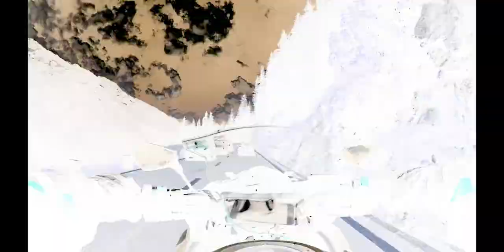Powershifter Crew - Dubstep Video Mix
Ein kurzes Video bei welchem unser Cutter sich mal etwas austobte. :)

Wir sind junge Fahrer die unsere Freude an 2 sowie 4 Räder mit Videos und Fotos mit euch teilen möchten.

We are young drivers them our joy to 2 as well as 4 wheels with videos and photos with you would like to share.